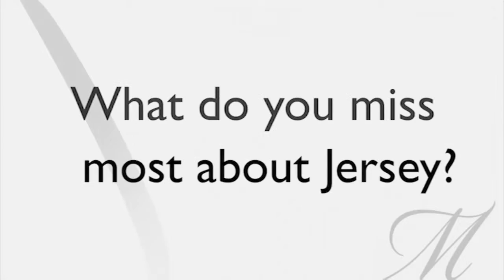Bravo's 'Jersey Belle' on the Difference Between Jersey Girls and Southern Belles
In an interview with Fox News Magazine, "Jersey Belle" star Jaime Primak Sullivan details the real differences between Jersey girls and Southern belles.